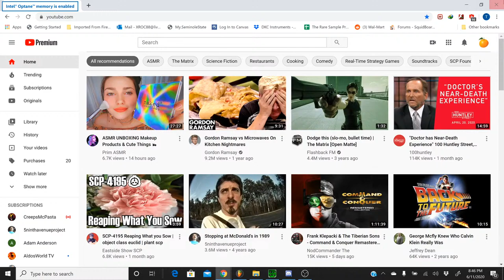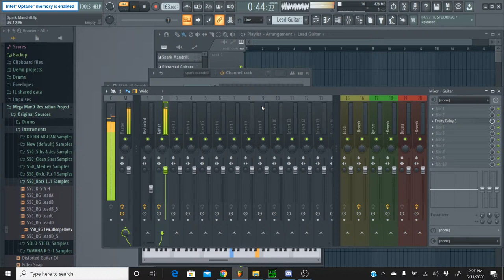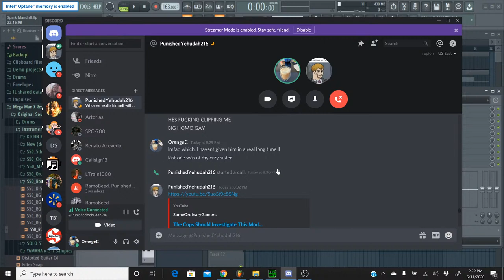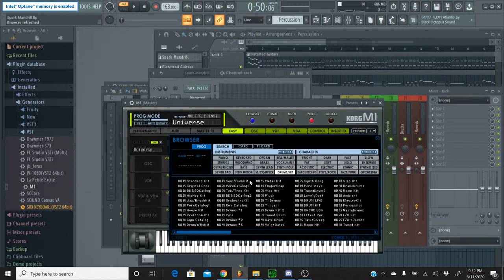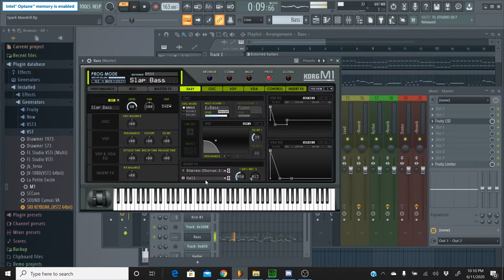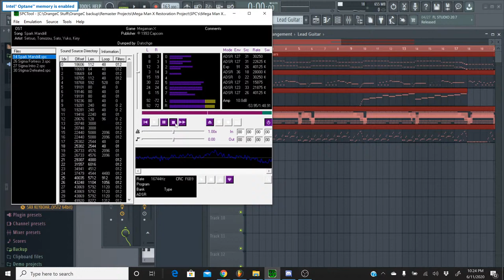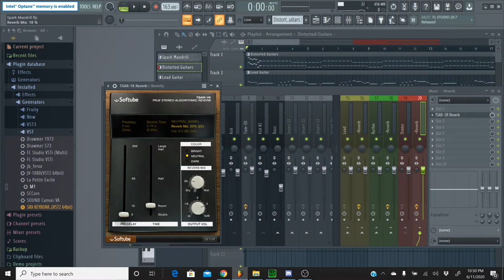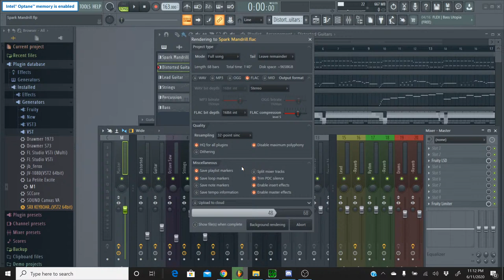Polishing the Mega Man X Themes